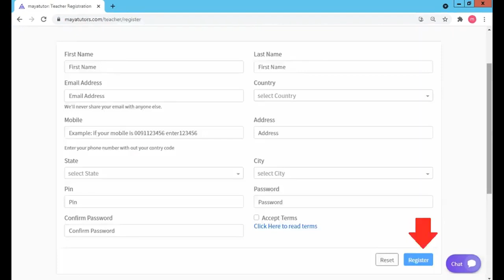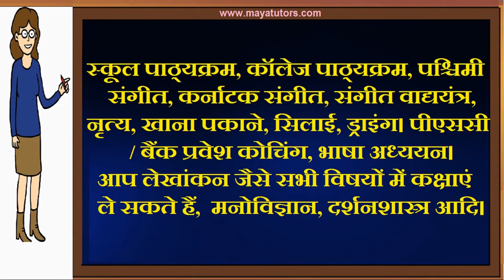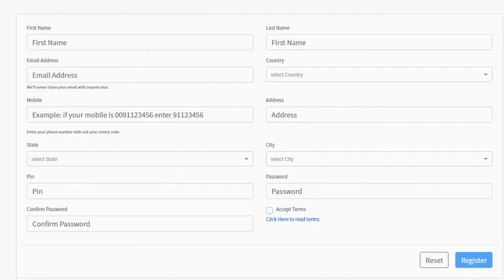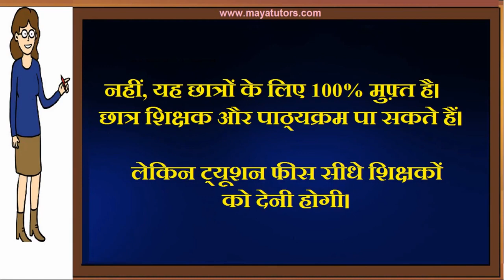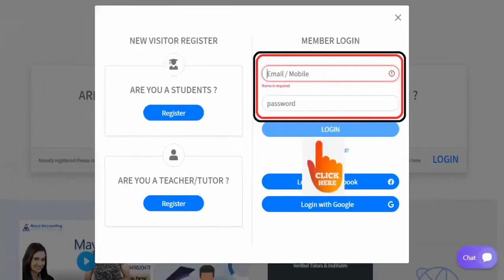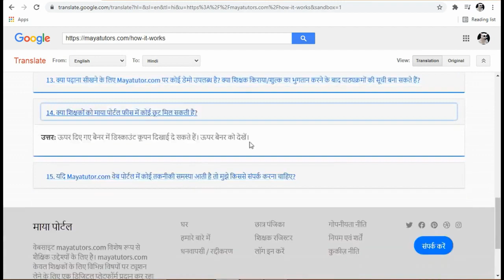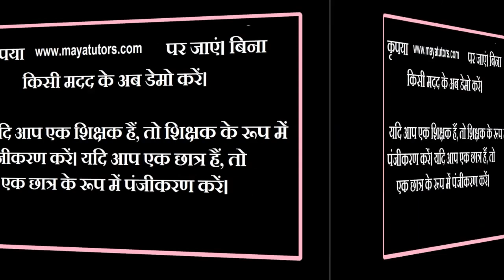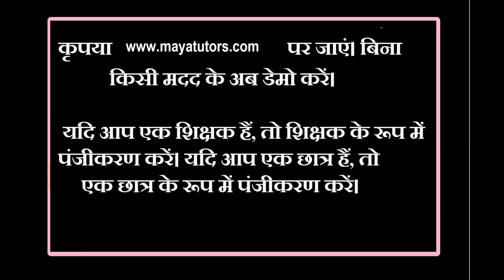MAYA TUTORS , Online Online Classes , Online Teaching Courses MANIPUR